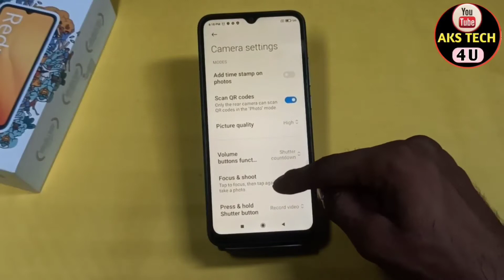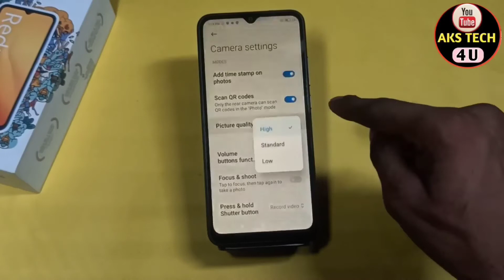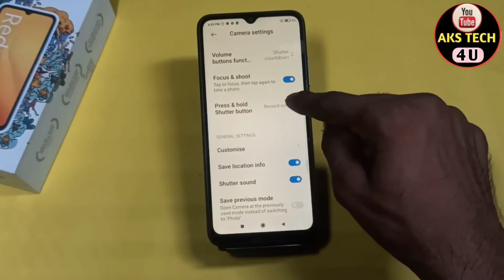Redmi 9A Sport Camera Features | Camera Hidden Features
Hello Friends

Redmi 9A Sport camera test,Redmi 9A Sport camera review,
Redmi 9A Sport camera settings,Redmi 9A Sport camera features,Redmi 9A Sport camera quality,Redmi 9A Sport camera slow motion,
Redmi 9A Sport camera,Redmi 9A Sport camera tips and tricks,Redmi 9A Sport camera hidden features,Redmi 9A Sport tips and tricks,
Redmi 9A Sport features,Redmi 9A Sport camera tricks,how to use Redmi 9A Sport camera,Redmi 9A Sport